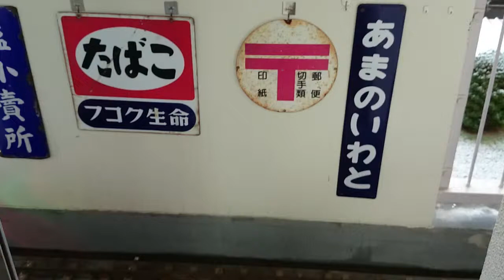天岩戸駅 正月臨が通過します！【自宅5インチゲージ湘南軽便鉄道】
2015年(平成27年)正月臨の運転です。

日章旗を掲げた、5インチゲージ車両の3両スペシャル編成が通り過ぎます。
イルミネーション付きです。